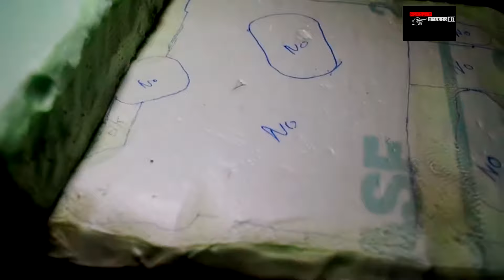Tuto décor #5 Ruine Seigneur des anneaux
Tuto décor de ruines.